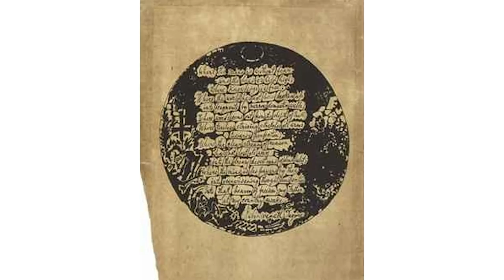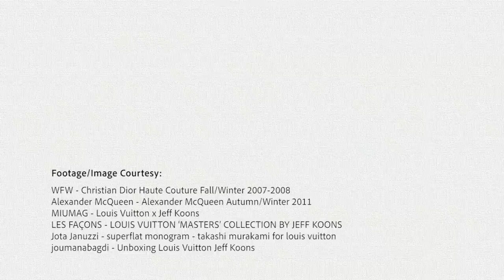Art x Fashion Series, Kalyani Chawla.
In this episode of our Art x Fashion series, we are in conversation with Kalyani Chawla, former Vice-President of Marketing & Communications at Christian Dior Couture India.

Tune in as she shares her personal journey with art and explores the profound effect of artistic work on luxury brands and fashion marketing!